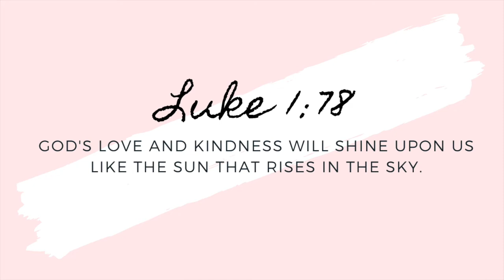MOVING VLOG Ep. 2 || EMPTY APARTMENT TOUR || Jill Sanchez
Hi lovies! Today’s video is our Empty Apartment Tour! We are very excited that we are finally moving to our own space. I can’t wait to decorate and make a lot of memories here with my family.

(Business Page)
admaudioproductions

Equipment:
Canon G7x mark ii
Canon SL1
Tripods